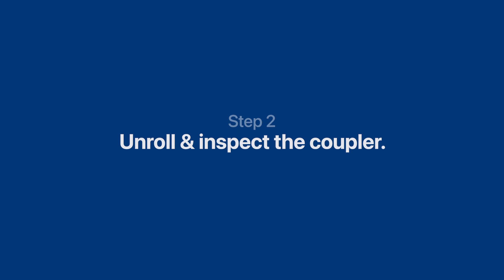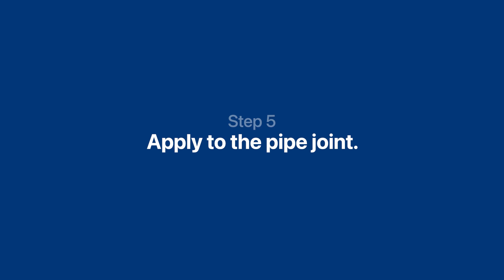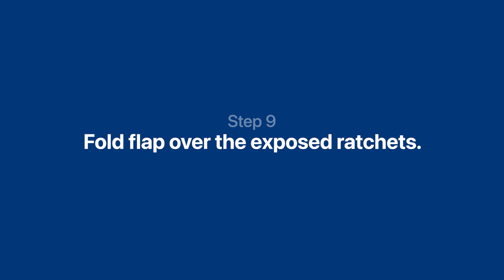PolySeal Coupler Install Instructions (30" diameter & above)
MarMac Construction Products takes you through the process of installing an HDPE / HDPP PolySeal Coupler, one step at a time. While the instructions remain mostly the same, couplings for 30" pipe and above utilize heavy-duty ratchet straps, while sizes below 30" use hose clamps. In this video, a 30" ratcheted Standard PolySeal is featured.

Please refer to the video link below for the installation of a PolySeal Coupler under 30":